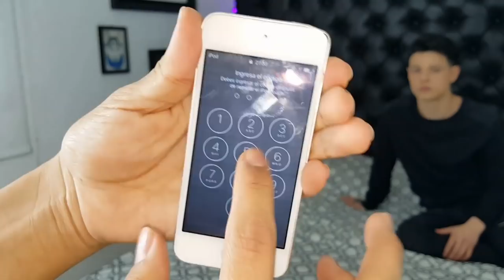BROMA A MI NOVIO TERMINA MAL - Michaeel Boons